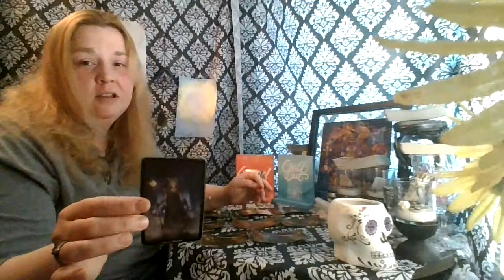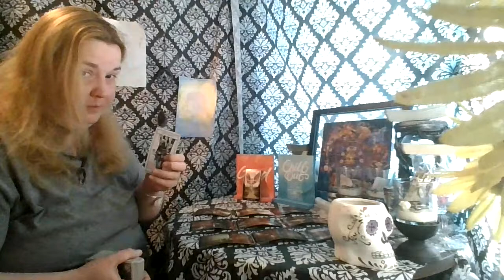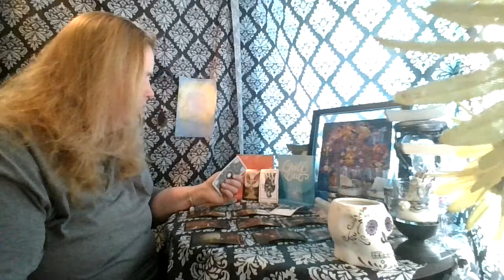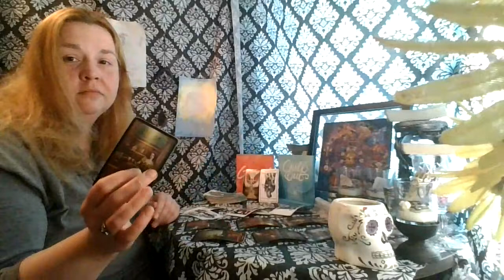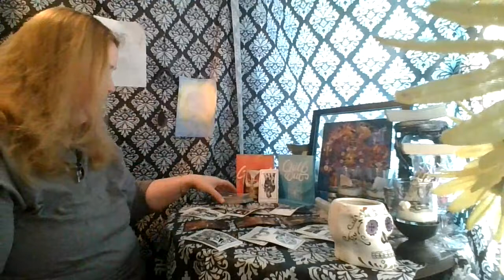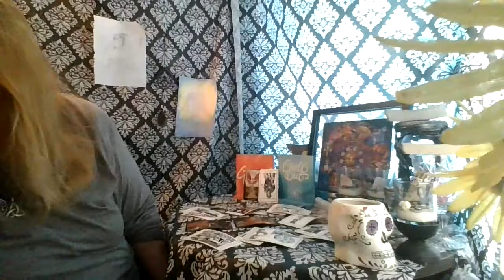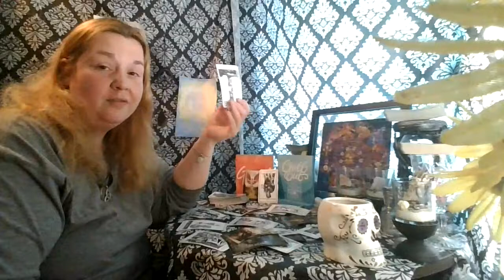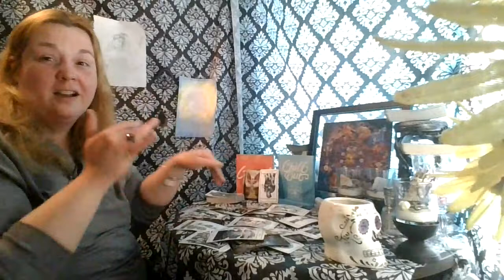Leo 2nd 1/2 of April: Just stand outside the wall until they are ready, don't try to break it down!